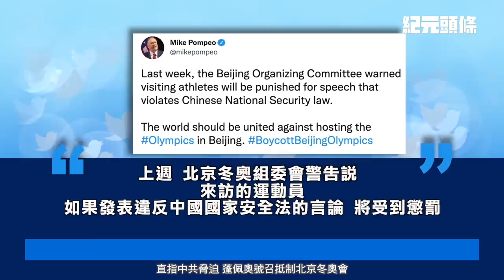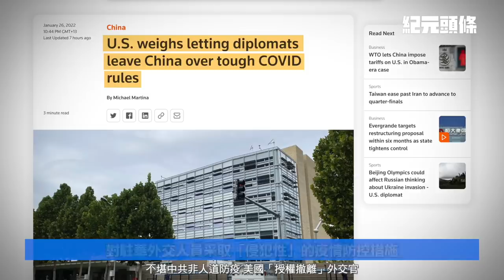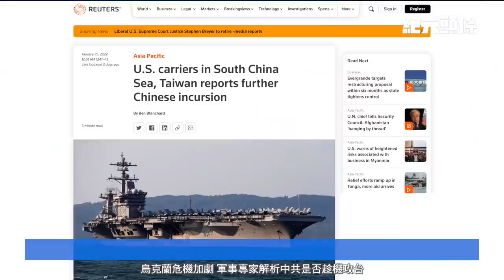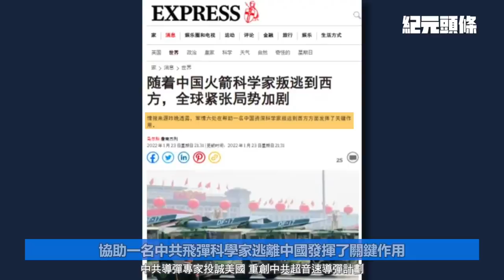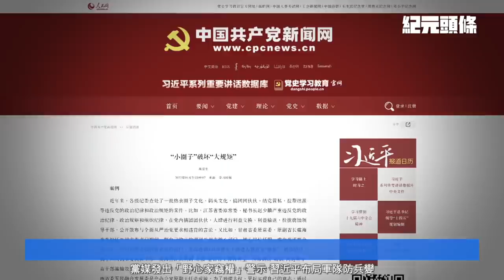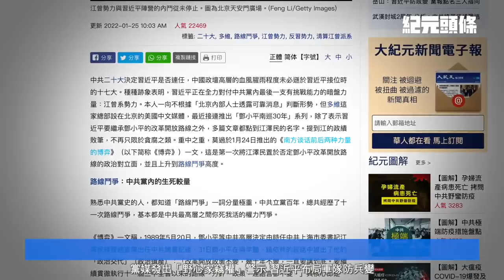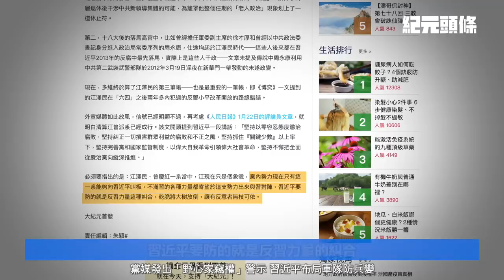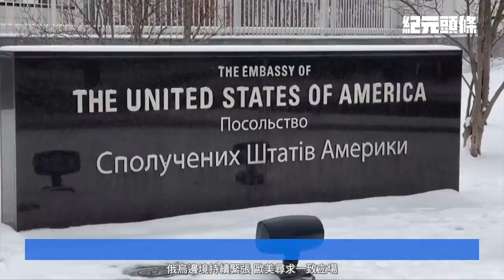【2022.01.27紀元頭條】二十大前防兵變，習軍隊布局藏玄機；中共導彈專家投誠美國；蓬佩奧呼籲抵制北京冬奧；美欲撤離駐華外交官；軍事專家解析中共攻台可能性